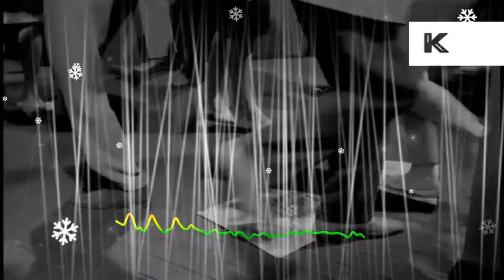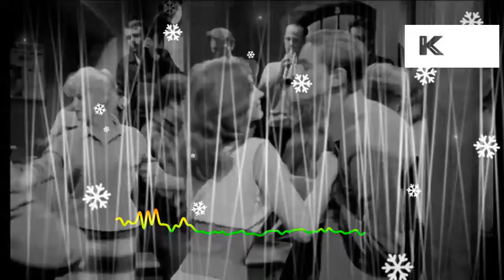08 I Feel Fine - 55th Anniversary Beatles '65 Cover Album - Northern Spys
55th Anniversary Beatles '65 Cover Album
(original beatles album December 1965 release.)

Vocals: Mike and Ted
Aka The Northern Spys

Songs Written by;
Lennon/McCartney

Except;
Rock n roll Music by Chuck Berry
Kansas City/Hey Hey Hey! By Jerry Leiber
Words of Love - Buddy Holly
Honey Don’t - Carl Perkins

01-No Reply
02-Overcomer
03-Baby's in Black
04-Rock n Roll Music
05-I'll Follow the Sun
06-Mr. Moonlight
07-Kansas City/Hey Hey Hey
08-I Feel Fine
09-She's a Woman
10-Eight Day's a Week
11-Word's of Love
12-Honey Don't
13-Every Little Thing
14-I Don't Want to Spoil the Party
15-What You're Doing